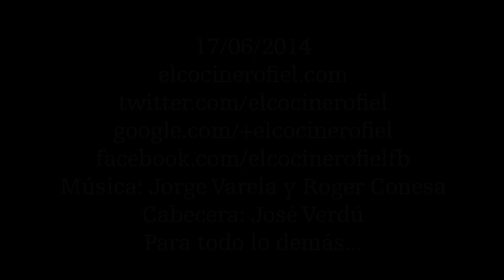LOS MEJORES ROMESCOS DE PESCADO DE TARRAGONA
Paseo por Tarragona para conocer sus mejores romescos de pescado.